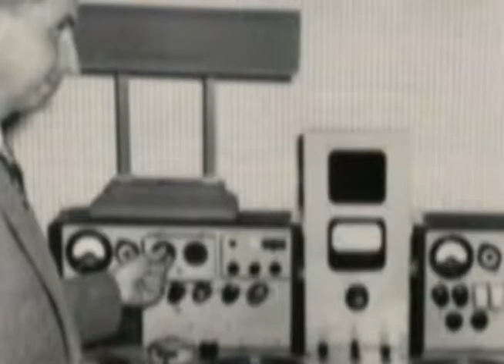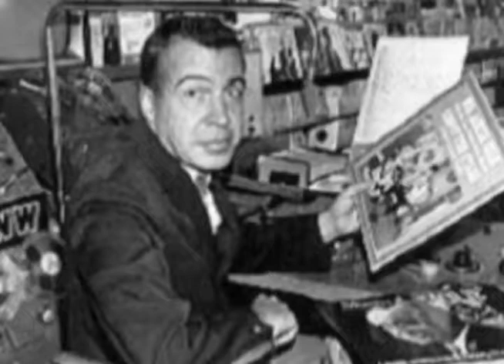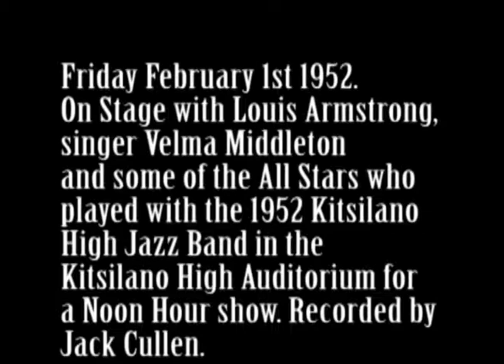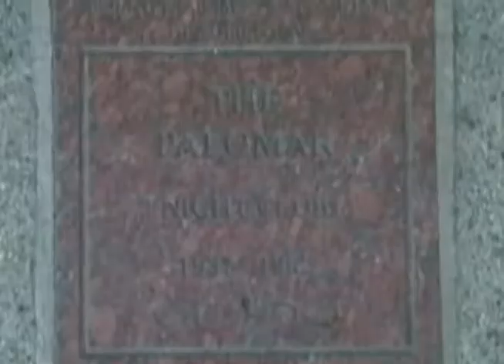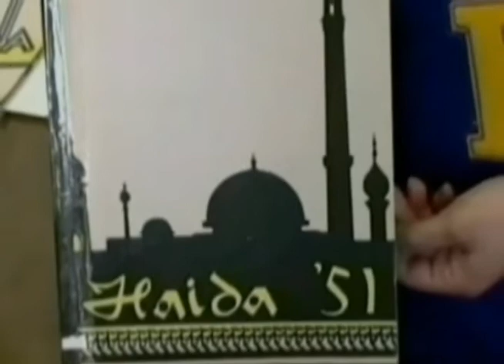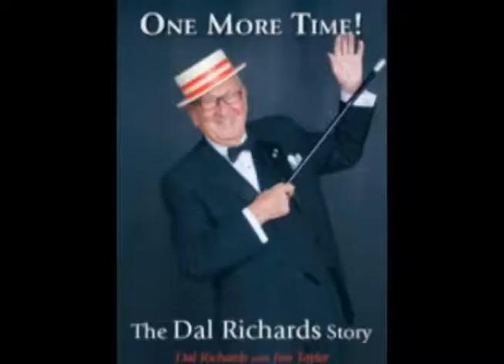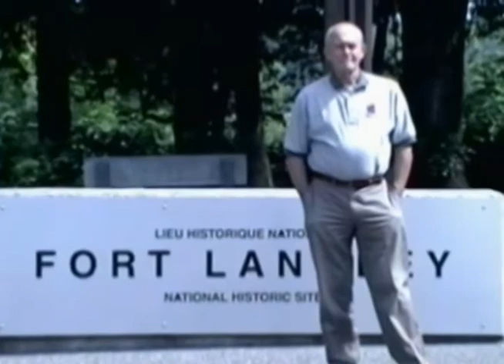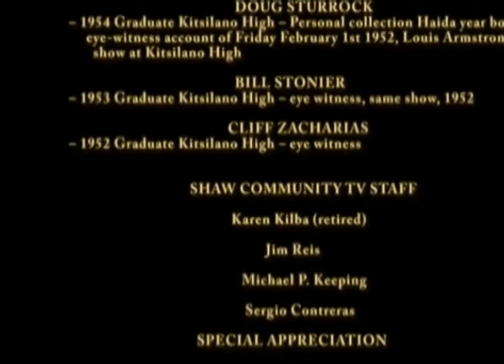POPS, KITS HIGH, AND AUDIO TAPE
Louis Armstrong played Kitsilano High Auditorium for a second noon hour concert for students and staff on Friday February 1st 1952. Louis Armstrong and a few of his All Stars had played Kitsilano High the year before on Wednesday March 14th 1951. That first show in 1951 resulted due to the efforts of  Kitsilano grade 12 student OLGA "OLLIE" NEGRIFF who got hold of Lucille Armstrong on the house phone at the Georgia Hotel where the Armstrong's stayed in the fall of 1950.  Lucille Armstrong introduced OLLIE to Louis Armstrong the next day and an impromptu show was arranged for Wednesday March 14th 1951 and was not recorded on tape or disc. Louis Armstrong promised to return within a year with more All Stars and his wife Lucille once again to the Kitsilano Auditorium. Local legendary deejay Jack Cullen picked up Louis and Lucille Armstrong and drove them up to Kitsilano High for the noon hour show on Friday February 1st 1952 and brought along his portable audio tape recorder (a 1947 model "Magnacorder"  that is in the SPARC RADIO MUSEUM-Coquitlam, BC collection now and was a high tech device in 1952).
Not for profit community tv program, ran on Shaw TV4, 2013, Vancouver, Canada. Produced and Directed by Bud McNeely.